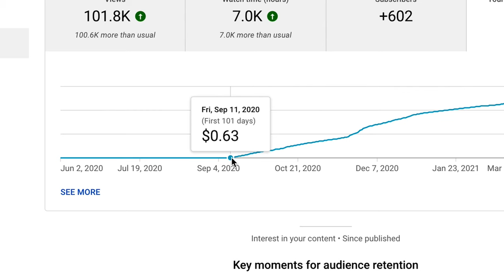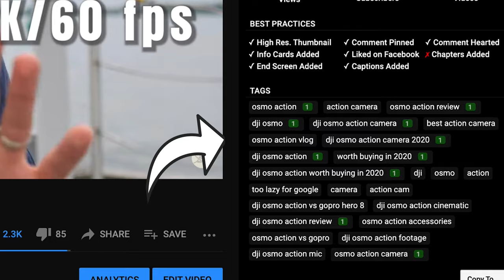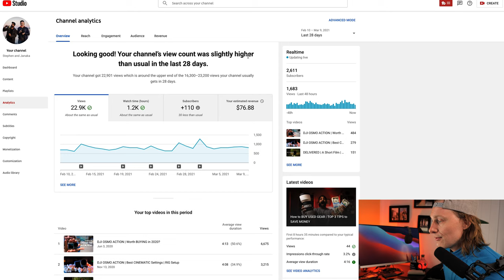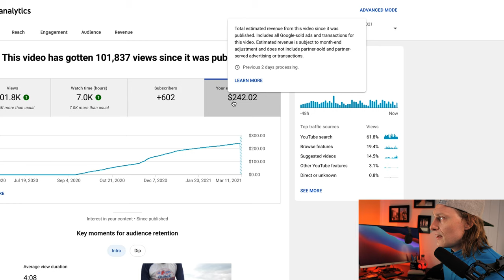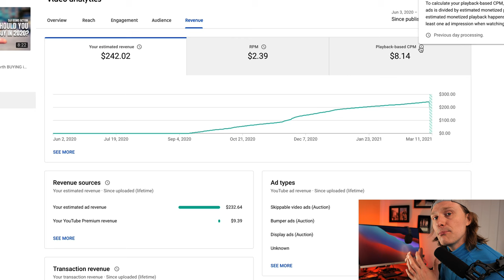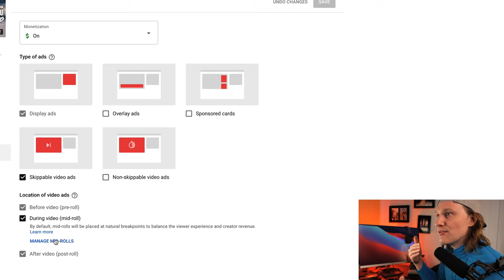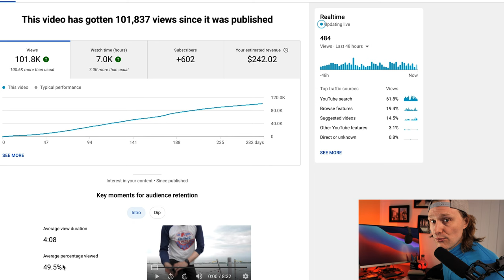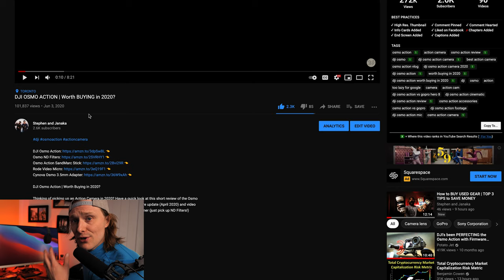How Much Does YOUTUBE PAY You For 100K VIEWS? | Google ADSENSE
So just how much money does Google Adsense pay you for a video that reaches 100k views? Monetizing truth today on our latest Tuesday Tip Video.

► Shoot, Create, Repeat - Keep Making Good Content and your channel will grow!

Gear Used:
Lumix G9
Deity D3-Pro Mic
Sigma 16mm F/1.4
Mic Boom Stand
RGB Lights (background)

"All Parts Equal" - Airae

J WELIHINDA PHOTOGRAPHY
Instagram: @jwelihinda photography @janakawelihinda

Aputure RGB Light
Lumix GH5
Sony a7iii
Sony a6300
Lumix G9
DJI Mavic 2 Pro

Our Lens:
SIRUI 35mm ANAMORPHIC LENS
Rokinon 12mm f2.0 (APS-C) lens
Sigma 16mm f1.4 DC
Sigma 18.35mm f1.8 DC
Sony 85mm f1.8 FE Lens
Sony 18-105mm f4 G
Metabones Speed Boost EF-MF43

Our Sound:
Tascam DR-10L
Deity D3-Pro
Rode Video Micro
Vitopal Mic
Joby Gorilla Pod 3K Pro Kit

Build your DJI Osmo Action Film Rig

DJI Osmo Action
RODE Video Mic
DJI Osmo Action ND Filter Set
Cynova Mic Adapter & Ulanzi Cold Shoe
Enegon DJI Osmo 3 Battery & Charger Pack
Smatree Adapter Mount for Go Pro
Joby Gorilla Pod 3K Kit